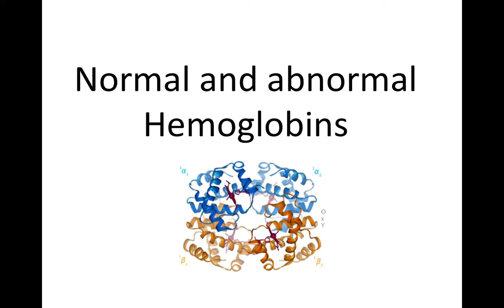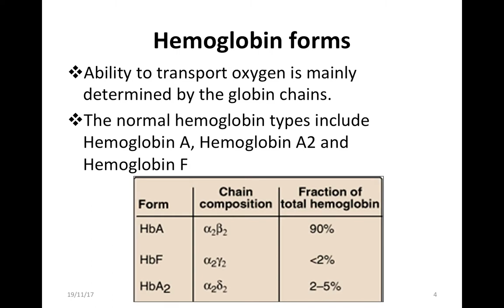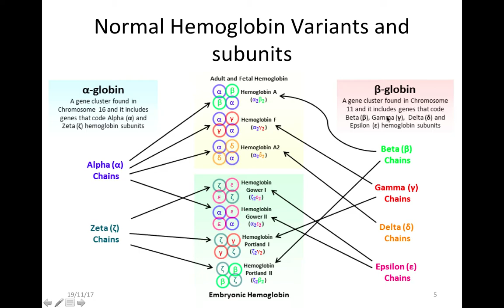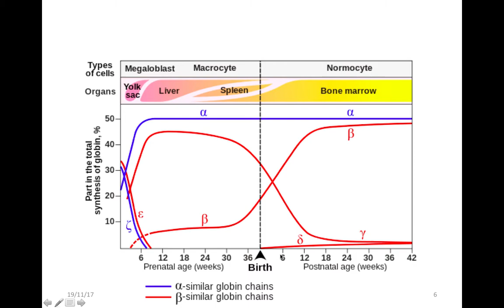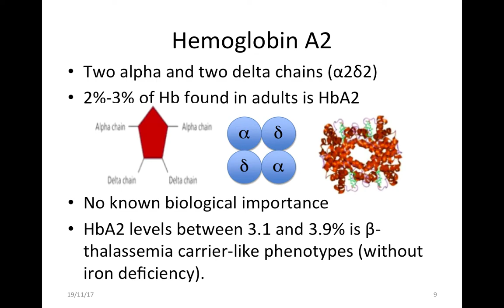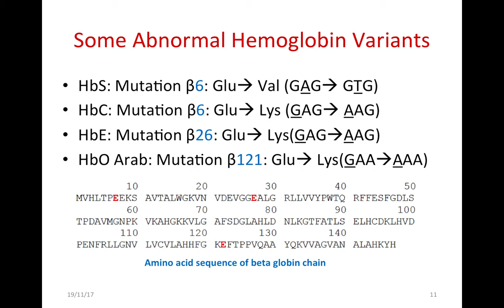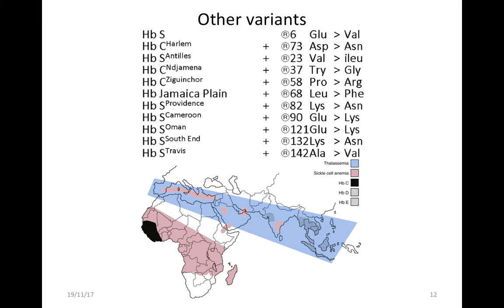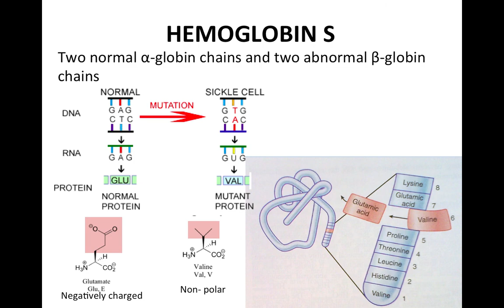What are different Hemoglobins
Basics of Hb forms. Normal and abnormal hemoglobins. HbA, HBF, HbA2, HbD, HbE, HbS.